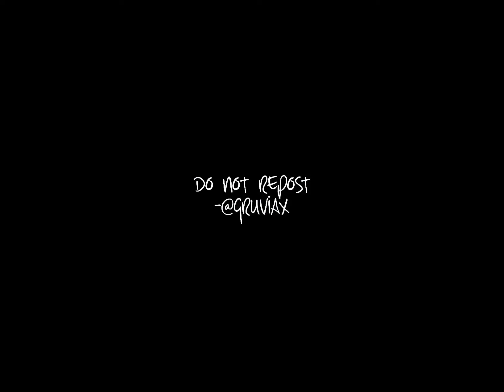Yor x Loid Edit - Juliet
-Thanks so much for the Twixtor Clips!@RingWitDaHoodieTwixtor !! 👇🏻